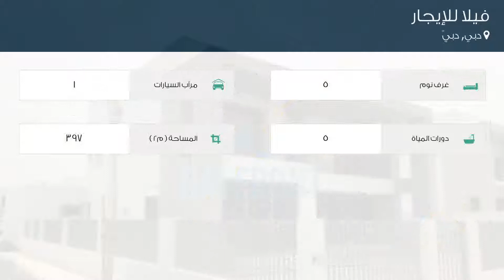فيلا للإيجار في شارع لم يسمى, دبي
تفاصيل العرض:-

رقم: 4413238

ميزات:-

5 الغرف, 5 عدد دورات المياه, 1 سعة مرآب السيارات, مسبح, تكييف مركزي